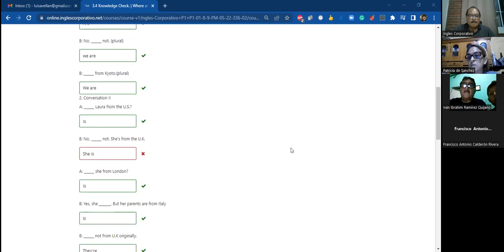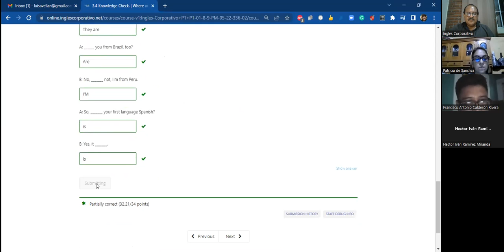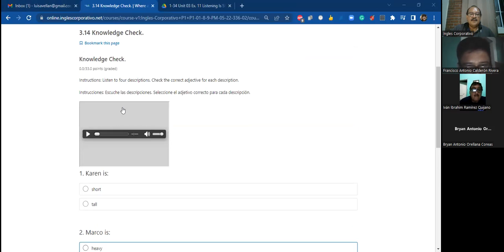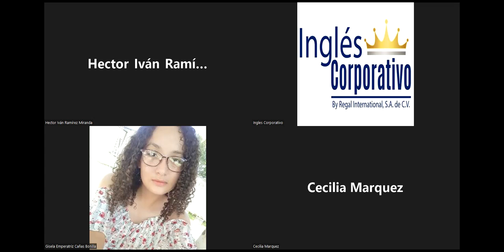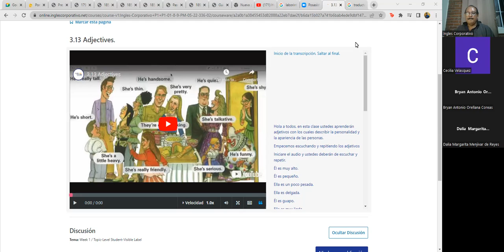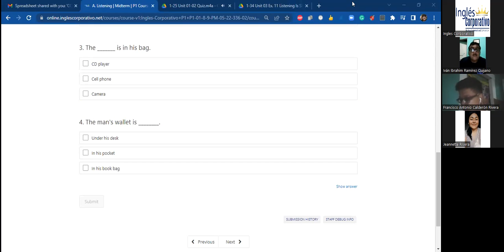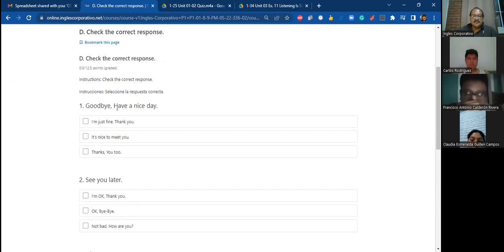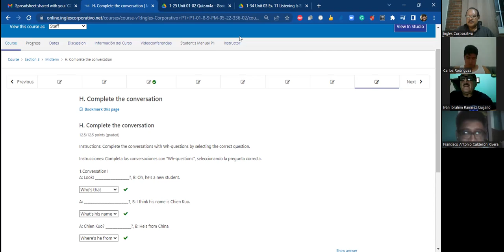Ingles Corporativo-June 9th 2022 - MIDTERM EXAM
MIDTERM EXAM